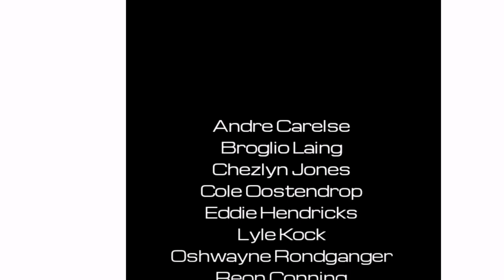Joy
Performed by Andre Carelse, Broglio Laing, Chezlyn Jones, Cole Oostendrop, Eddie Hendricks, Lyle Kock, Oshwayne Rondganger, Reon Conning & Nathan Douman